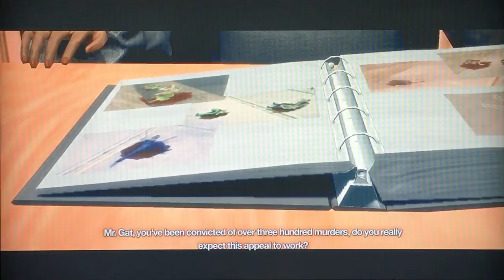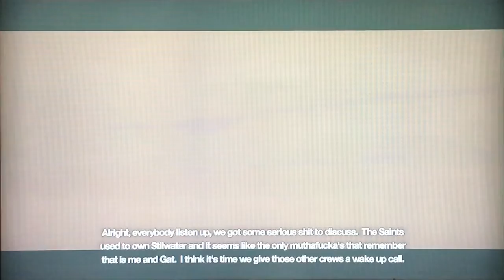Saint's Row 2 - Prologue Cutscenes (🎬: Myra "Cupid" Khandaar)